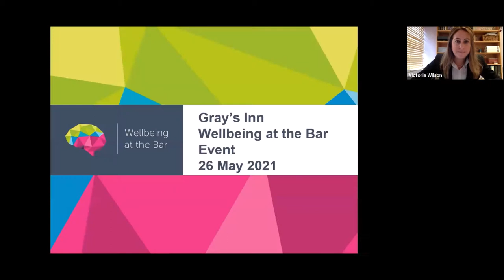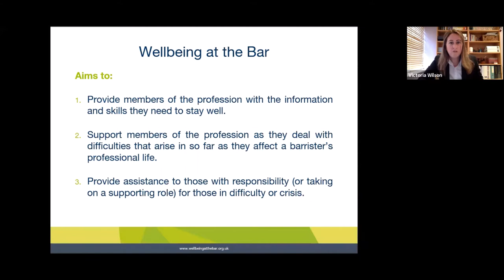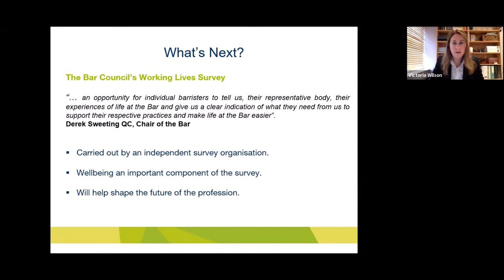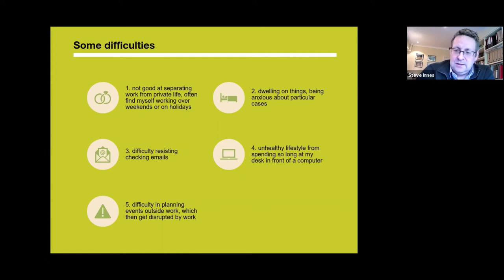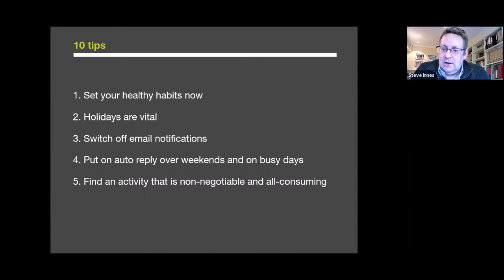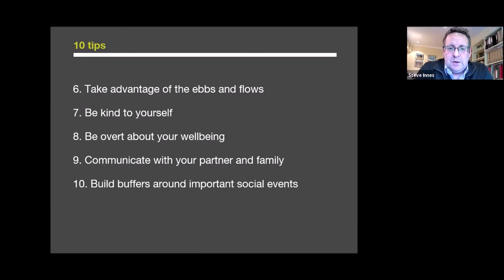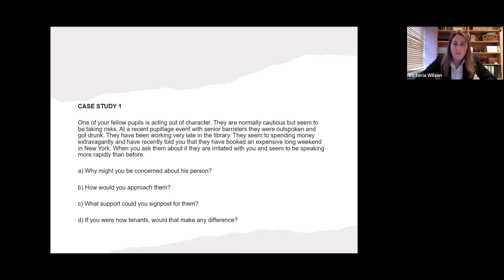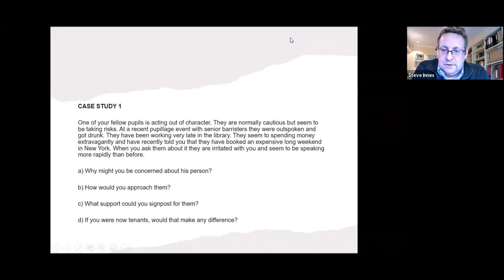Wellbeing at the Bar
An online webinar about Wellbeing at the Bar event hosted by The Gray's Inn Barristers' Committee (GIBC). With speakers Steve Innes (4 New Square) and Victoria Wilson (Goldsmith Chambers).

If you find yourself struggling with work-life balance, or just need some pointers to keep you happy and productive, Steve and Victoria will provide some welcome inspiration.

This is a recording of the live online event that took place on 26 May 2021.